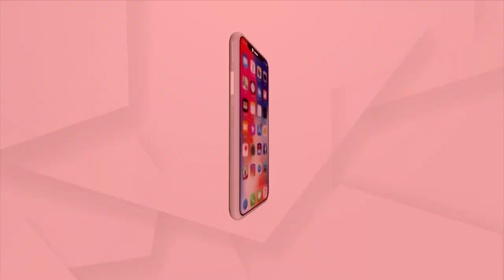5G Services In Odisha | Students Reaction After The Launch Of 5G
5G Services In Odisha | Students Reaction After The Launch Of 5G.